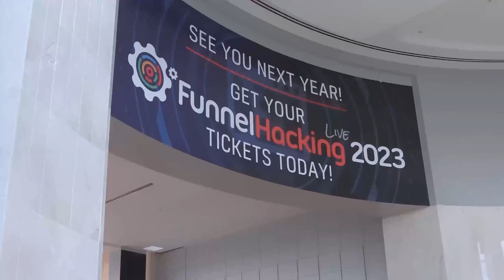Get Ahead of the Competition: The Power of PR for Your Business | SCALE with Clickx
If you're an entrepreneur or a business owner, you probably know how important it is to promote your brand. However, many people often overlook the power of public relations (PR) when it comes to building a strong business image. That's why we had the pleasure of speaking with Victoria Kennedy, a PR expert and the founder of Victorious PR.

In this fascinating conversation, Victoria explores the true importance of PR and why it doesn't quite get the recognition it deserves. Plus, she shares some of the biggest mistakes entrepreneurs make when trying to promote themselves that could be stifling their growth.

This video will transform the way you approach PR and elevate your business to the next level!